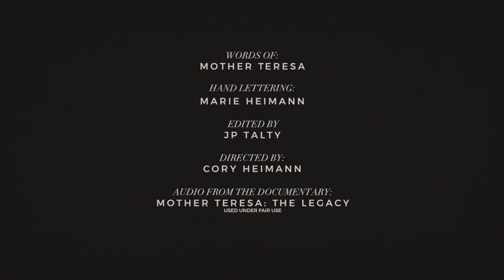Beginning of Holiness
According to Blessed Mother Teresa, PRAYER leads to ONENESS WITH GOD which leads to HOLINESS.